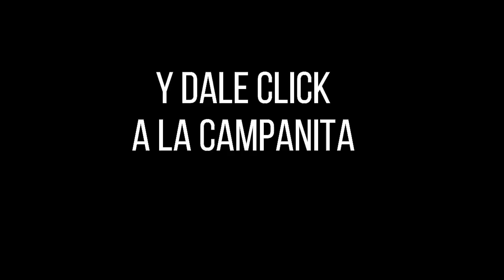Lotería de Santander Resultado MIÉRCOLES 13 de Abril 2022 ✅🥇🔥💰 PREMIO MAYOR Y PREMIOS SECOS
Hola buenas noches, te presentamos los resultados de las loterías y chances en Colombia, vamos con el Resultado para la Lotería de SANTANDER del MIÉRCOLES 13 de Abril de 2022.

Resultado de la Lotería de Santander MIÉRCOLES 13 de Abril de 2022
Lotería de Santander 13 de Abril
Lotería de Santander 13 de Abril Premio MAYOR
loteria Santander
loteria de Santander ultimo sorteo
Santander loteria
resultado Santander
Santander lotería
sorteo Santander
chance Santander
resultado Santander
Santander resultado
resultado Santander
resultados Santander
loteria de Santander ayer MIÉRCOLES